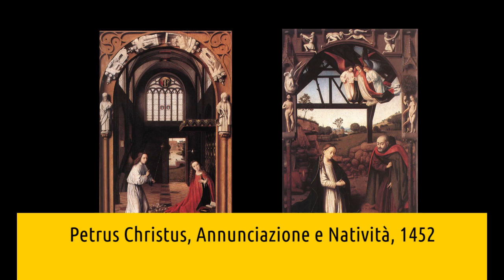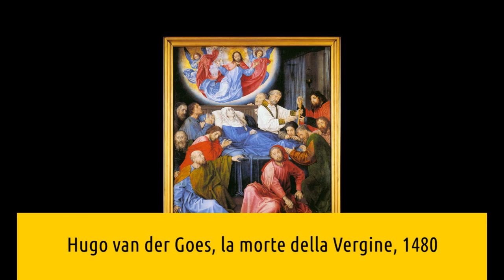Groeningemuseum di Bruges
Nuovo video della serie curata da Artesplorando, interamente dedicata ai musei e alla loro esplorazione. In questo approfondimento scopriremo 10 opere del Groeningemuseum di Bruges 😄 ▼▼CONTINUA SOTTO▼▼

Si tratta di una collezione di dipinti abbastanza limitata ma di grande effetto, con opere provenienti quasi tutte dai Paesi Bassi, dal XV al XX secolo. Fra queste spiccano due fra i più famosi capolavori della prima scuola neerlandese: la Madonna del canonico Van der Paele di Jan Van Eyck e la Morte della Vergine di Hugo Van der Goes.

Troverai un commento alle opere:
-Alexander Adriaenssen, natura morta con pesce, 1630-50
-Petrus Christus, Annunciazione e Natività, 1452
-Frans Cuyck van Myerop, natura morta con uccelli, 1670
-Gerard David, Il giudizio di Cambise, 1498
-François van der Donckt, Ritratto di Sylvie de la Rue, 1802c
-Jan van Eyck, Madonna del canonico Van der Paele, 1436
-Hugo van der Goes, la morte della Vergine, 1480
-Hans Memling, Trittico della Famiglia Moreel, 1484
-Claude-Joseph Vernet, Naufragio, 1759
-Jan Robert Calloigne, Vergine e Bambino, 1820